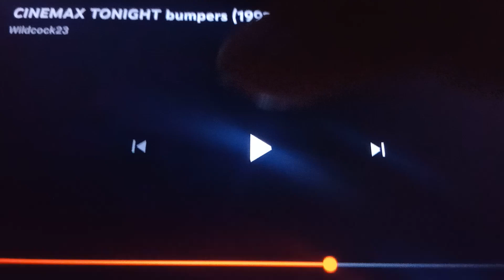Tonight on Cinemax Bumper: 3x Friday The 13th Movie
11:30pm Friday The 13th (1980)
1:05am Friday The 13th Part 2 (1981)
2:35am Friday The 13th Part 3 (1982)

P.S. Happy Halloween Eve!